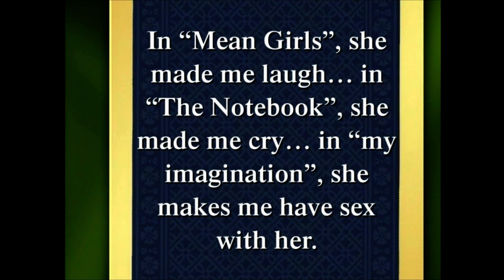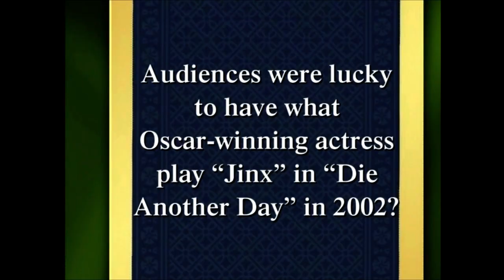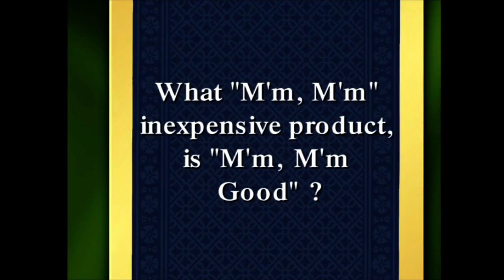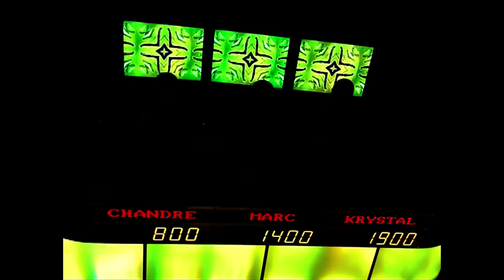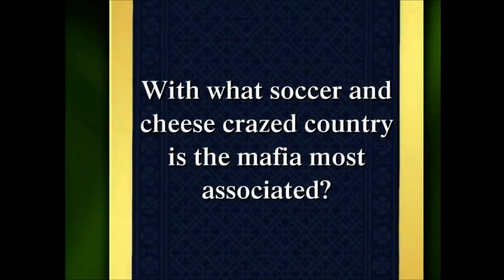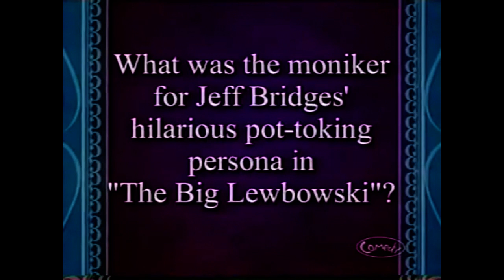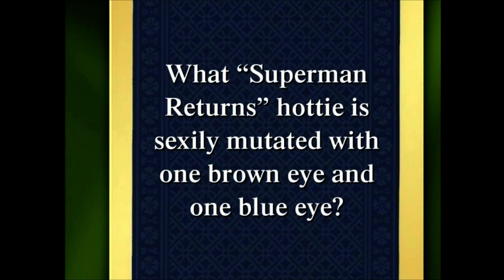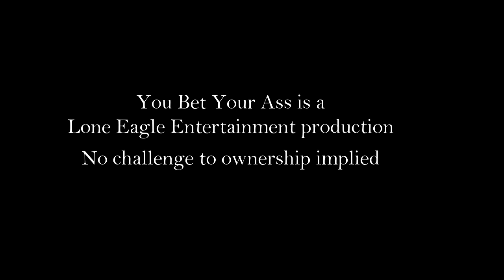Games O'Canada - You Bet Your Ass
It's a brand new year and Marc Power got some brand new toys! One of them is a brand new camera and also a brand new counter. Will he use them to talk about a weird Comedy Network game show? You Bet Your Ass! The question is this: Is it any good or do they make an ass out of themselves?

Want to help out the production of the show, be able to request a schedule for Look At The Schedule or have a show for us to review and get the next edition of the Gumbocast two days before anybody else? today!